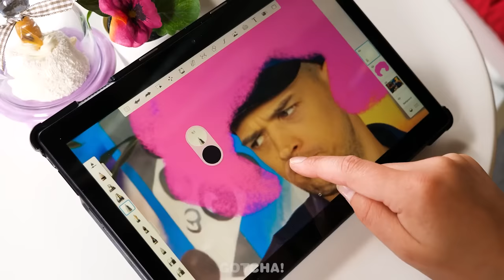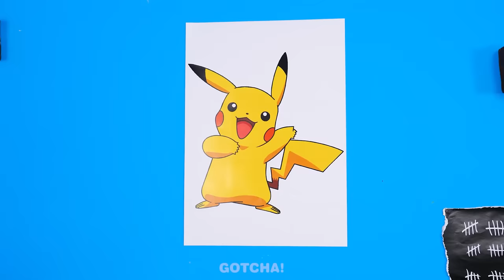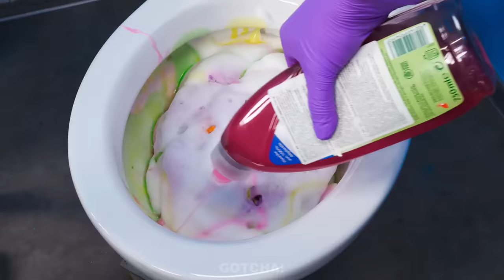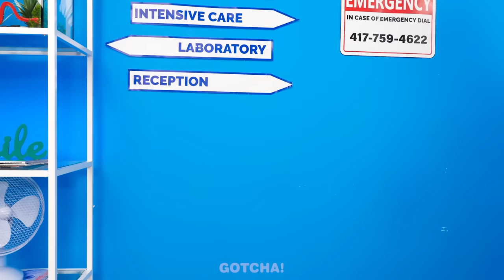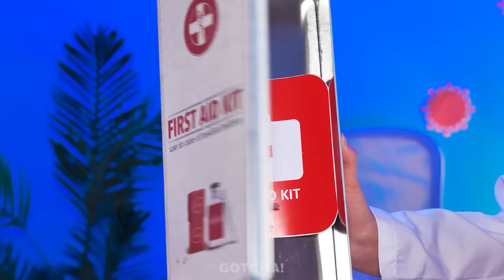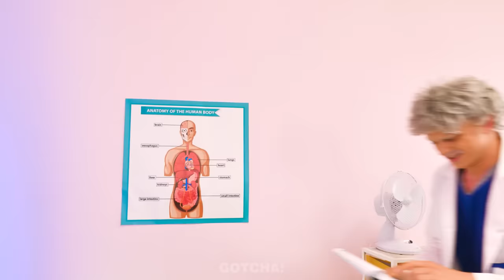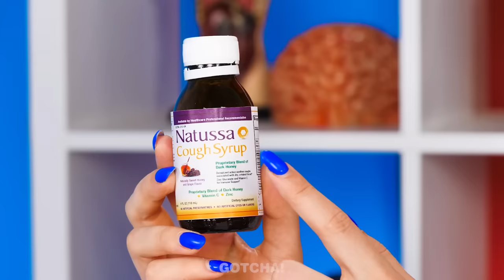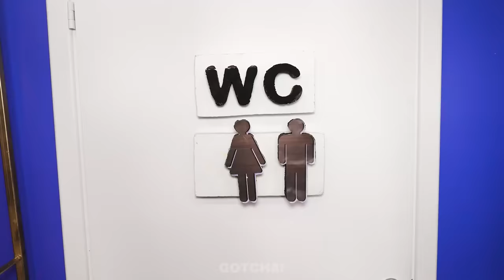Good Cop Vs Bad Cop In Jail! Funny Moments In Prison by Gotcha! Hacks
Who said that a child will not need help in jail? We decided to check it out and it turned out that there are good cops👼 that use cool gadgets and hacks for smart parents to help in difficult situations.